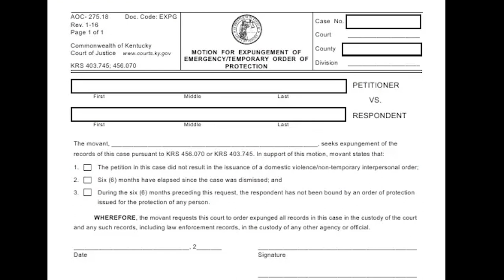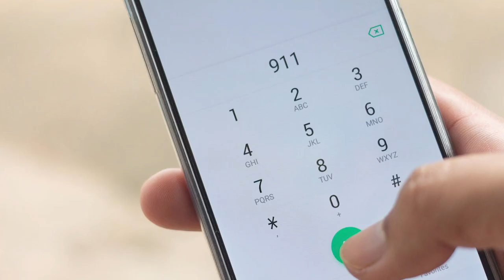The Deadly Love Triangle | The Horrifying Case of Christina Marcum | True Crime Story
Hey everyone!

This week’s true crime story follows the deadly love triangle between Christina Marcum and Jason Singleton. One day while out transporting hay bales on his field a farmer came across a black bag. When he looked inside he was shocked to see a head!

Hey, my name is Sara Jade and I have a passion for True Crime and Criminology.
On my channel there will be videos on True Crime cases, Solved, Unsolved and Criminology reviews. I also have a passion for raising money for charity and bringing awareness for small charities, which I hope to do through this channel.

Please be kind and make no hateful remarks in the comments about the victims in this case.

Domestic abuse hotlines

UK Victim support 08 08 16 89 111
UK Safeline  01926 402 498.   Male support  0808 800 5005
Aus Reach out 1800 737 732